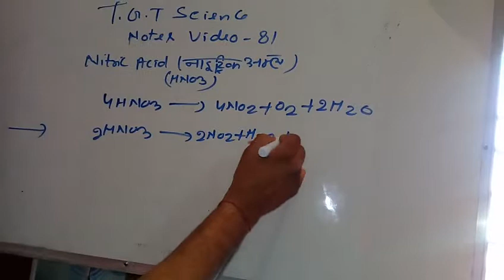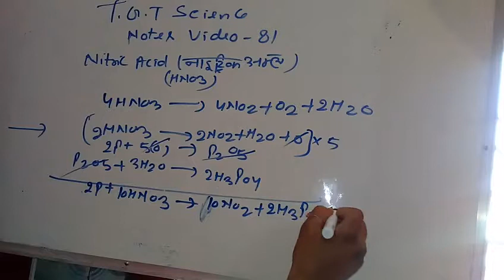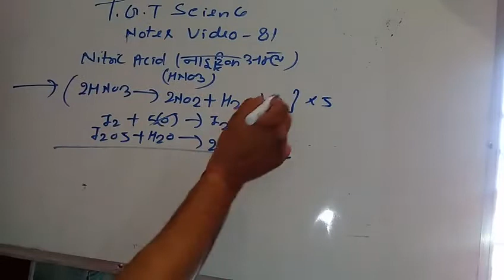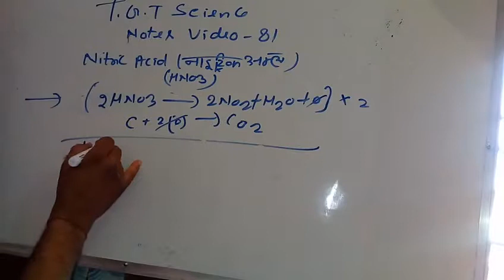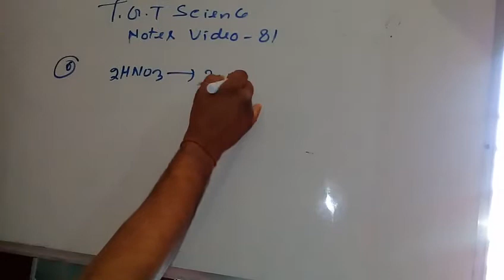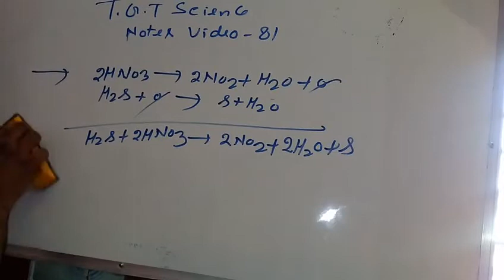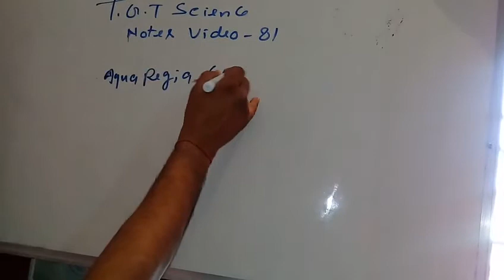Tgtscience notes videos 81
about this video questions on  nitric acid